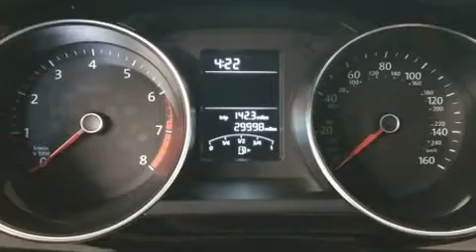2015 Volkswagen Jetta 1.8T in Dedham, MA 02026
You can expect a lot from the 2015 Volkswagen Jetta. This 4 door, 5 passenger sedan still has fewer than 30,000 miles! Performance and efficiency are both prioritized thanks to the efficient 4 cylinder engine, and for added security, dynamic Stability Control supplements the drivetrain. Turbocharger technology provides forced air induction, enhancing performance while preserving fuel economy. Volkswagen paid particular attention to efficiency and practicality with the following features: 1-touch window functionality, variably intermittent wipers, a trip computer, air conditioning, power door mirrors, power windows, and remote keyless entry. With side curtain airbags supplementing the rest of the safety network, you can be assured that you and your passengers will experience top-tier protection. It also arrives with a Carfax history report, indicating just one previous owner. Our experienced sales staff is eager to share its knowledge and enthusiasm with you. We'd be happy to answer any questions that you may have. We are here to help you.